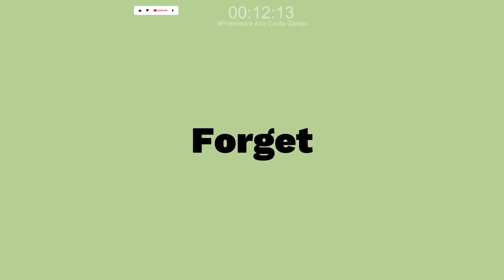Reaching the Wetlands - Atelier Resleriana Chapter 1 #15